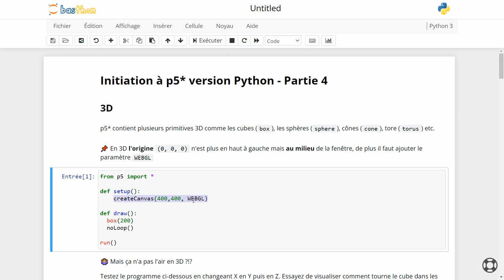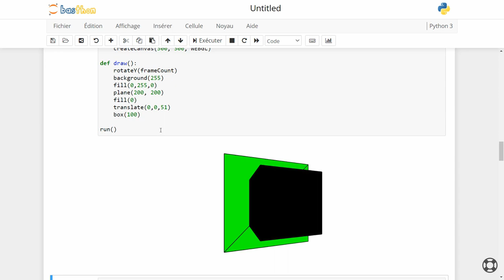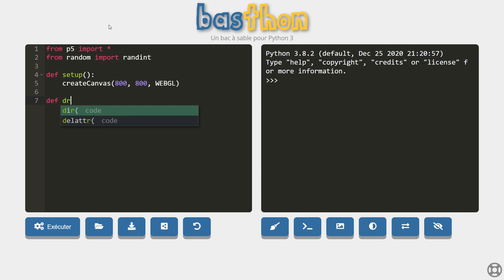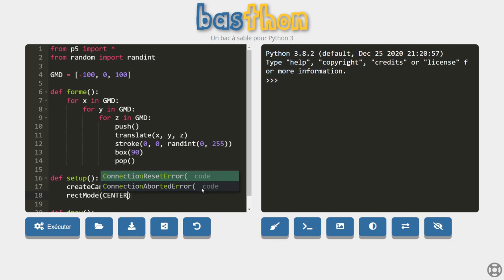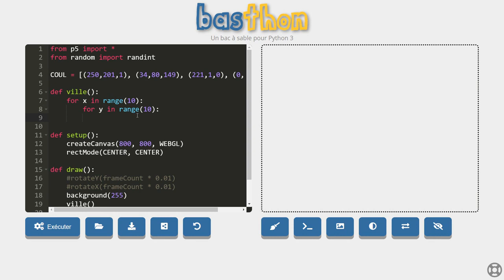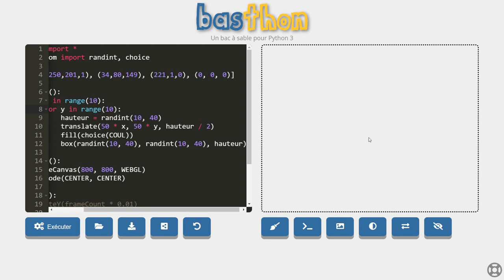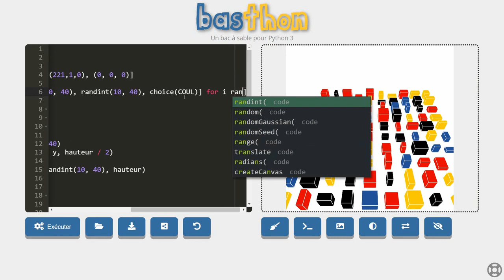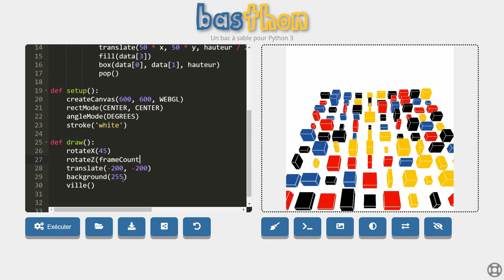Initiation à p5* version Python - Partie 4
00:00 Ajouter des éléments en 3D
03:15 Rubik's cube néon
09:14 La ville de Mondrian
14:31 Survol de la ville

La bibliothèque p5* permet de coder simplement des animations 2D ou 3D et a été spécialement créée pour les artistes, designers, étudiants...

Vous pourrez taper les codes Python proposer directement dans la console Basthon, sans aucune installation